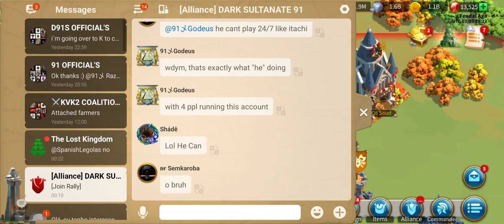SECOND STAR | EXPLAINING WAR AND DIPLOMACY OF OUR KVK2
Watch my previous video about our kingdom Rankings :-